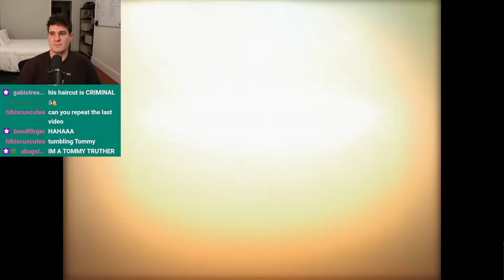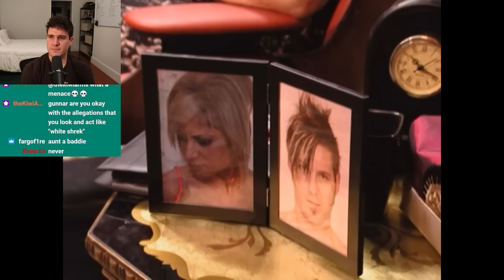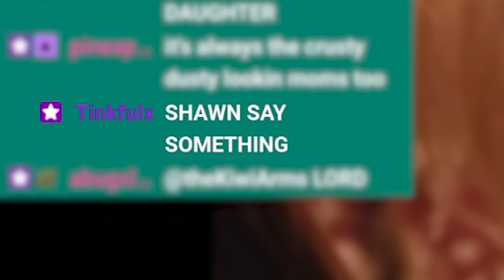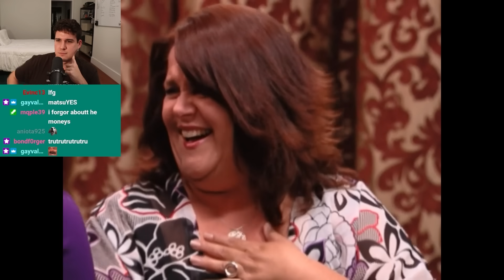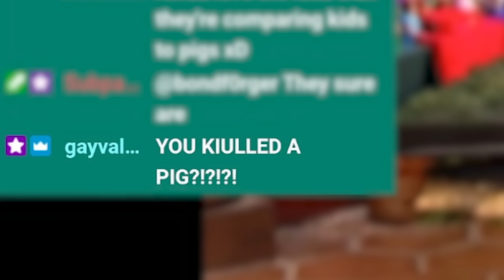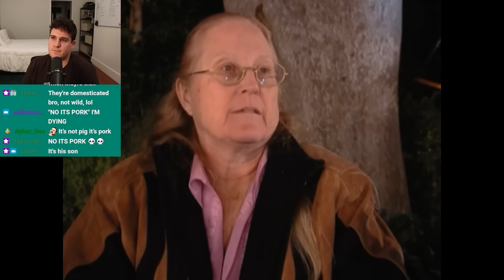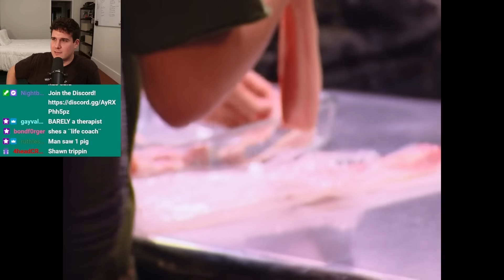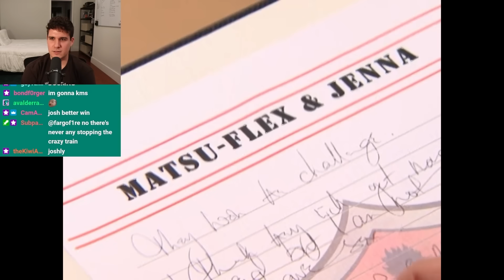The ALPHAS Have Finally Reached Their Limit...